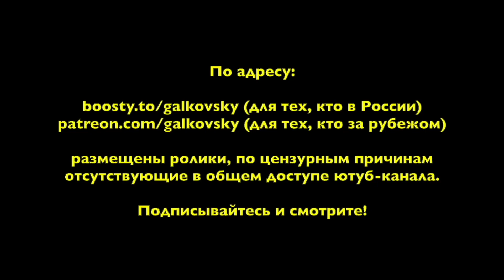ф296. Неожиданный удар в печень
Очередной выпуск новостей "н164. Крымский мост – 2"на бусти и патреоне на тире "Участник":

• Сбербанк: 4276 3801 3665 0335
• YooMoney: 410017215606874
• Bitcoin (BTC): bc1qp3hzjs0rlr0f7y06t5f3qdh7kr6h4xm70rcyft
• Ethereum (ETH): 0x3A3DA93cfB8114adFeB6F74039059A0942a4875e